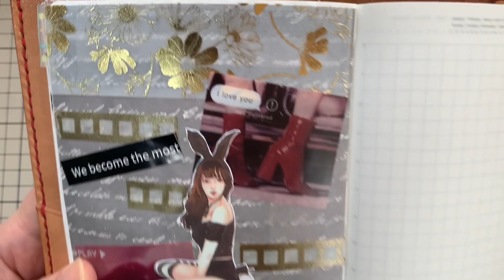【コラージュ】人物ステッカー100人チャレンジ第2弾 vol92【ASMR】作業音